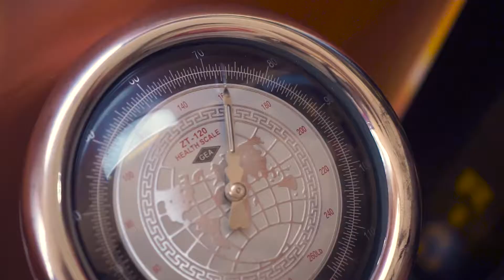Juara III Lomba Vlog Kanwil DJP Riau & Kepri : MANFAAT PAJAK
Lomba vlog ini merupakan bagian dari rangkaian kegiatan Peringatan Hari Kemerdekaan Republik Indonesia ke-73 di Kanwil DJP Riau dan Kepulauan Riau yang diselenggarakan dalam bentuk pertandingan olahraga dans eni dengan nama kegiatan "Sport and Art Fiesta (SPARTA) Kanwil DJP Riau dan Kepulauan Riau Tahun 2018"

Crew&cast yang terlibat:
Ramadhan Agil, Hani Dewara Putra, Adhiarsa Rakhman, Adistya Isari Nooputri, Fasya Fauziyah Noor Rahmah, Septria Anjeli